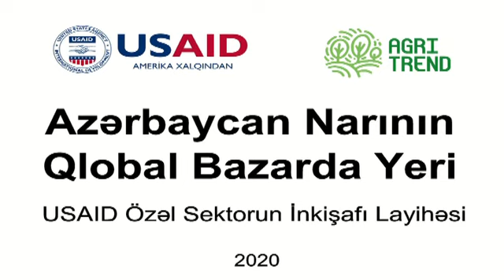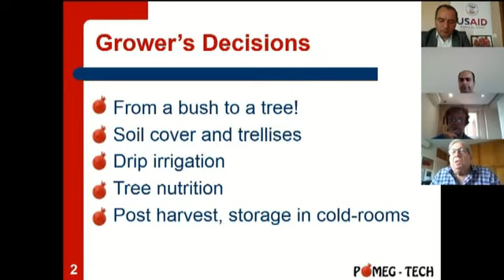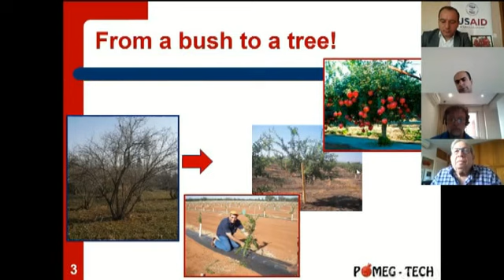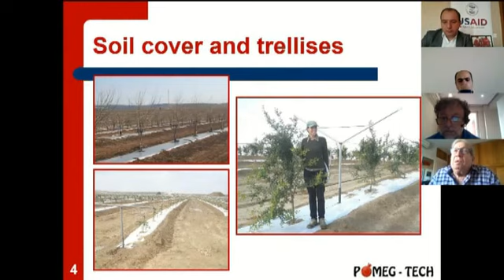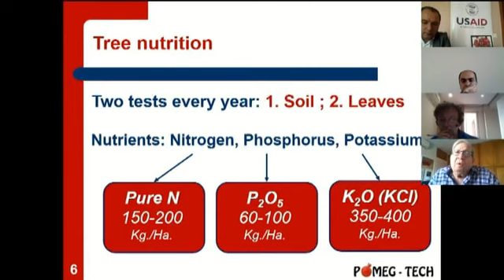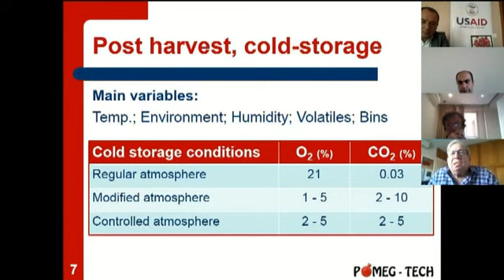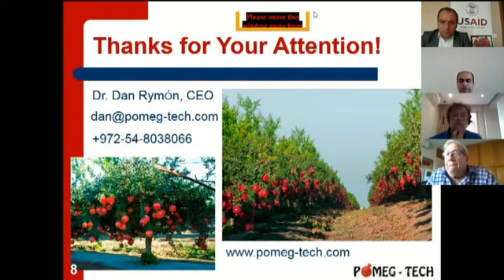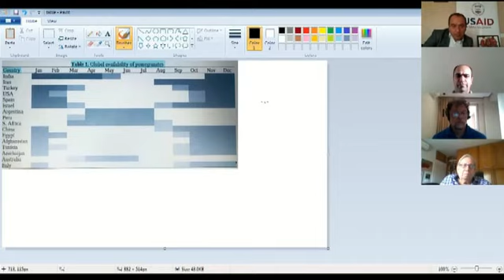Azərbaycan Narının Qlobal Bazarda Yeri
Nar meyvəsinin ixracına hazırlaşırsınız? O zaman sizi “Azərbaycan Narının Qlobal Bazarda Yeri” mövzusunda video müzakirəni izləməyə dəvət edirik!

Video müzakirənin iştirakçıları bunlardır:
🔺 “Pomeg-Tech” şirkətinın təsisçisi, baş icraçı direktoru və fəlsəfə doktoru cənab Dan Raymon təzə nar istehsal etmə texnikalarının dəyişən bazar tələbatına uyğunlaşdırılması üzrə təcrübəli mütəxəssisdir.
🔺 Nar İstehsalçıları və İxracatçıları İstehsal Kooperativinin təsisçisi cənab Tərlan Həmidov nar meyvəsinin dünyanın müxtəlif ölkələrinə satışı və marketinqi sahəsində geniş təcrübəyə malikdir.
🔺 Göyçayda İqtisadiyyatın Regional İkonları modelini tətbiq etmiş cənab Dario Caccamisi Azərbaycan narının mövcud ixrac vəziyyəti və Avropa bazarlarındakı imkanları haqqında praktik biliklərə sahibdir.

Are you getting ready to export your pomegranates? Then don’t miss the video discussion on “Global Niche of Azerbaijan Pomegranates”.
Presenters at the recently recorded session included:
🔺 A founding member and current CEO of “Pomeg-Tech” Ltd., Dr. Dan Raymon is a specialist on adapting fresh pomegranate production techniques to changing market demand.
🔺 A co-founder of the Pomegranate Producers and Exporters Production Cooperative, Mr. Tarlan Hamidov has extensive experience in sales and marketing of pomegranates to multiple countries around the world.
🔺 Implementor of the Regional Economic Icons model in Goychay region, Mr. Dario Caccamisi has practical knowledge of the current export situation for Azerbaijani pomegranates and opportunities in European markets.